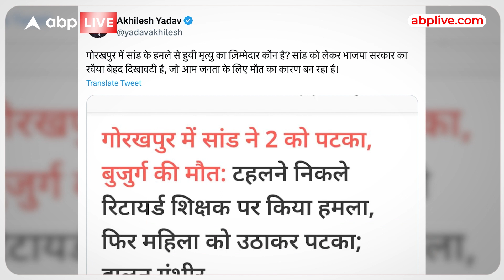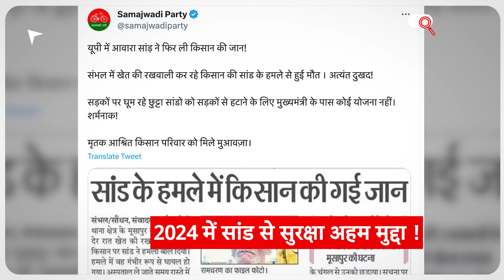Akhilesh Yadav का Tweet देख उड़ गए Yogi सरकार के होश ! ABP LIVE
News: Akhilesh Yadav का Tweet देख उड़ गए Yogi सरकार के होश ! ABP LIVE